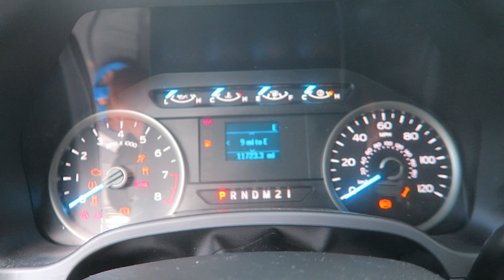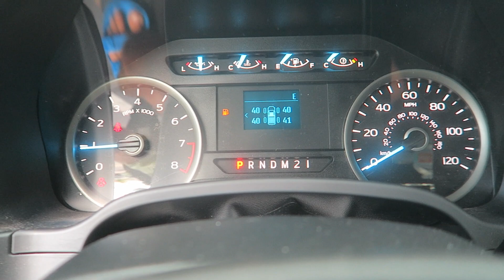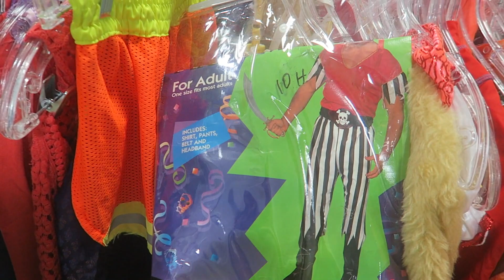THRIFTING: HALLOWEEN COSTUMES 2019 MENS, WOMENS, KIDS!! COSTUMES FOR CHEAP!!!